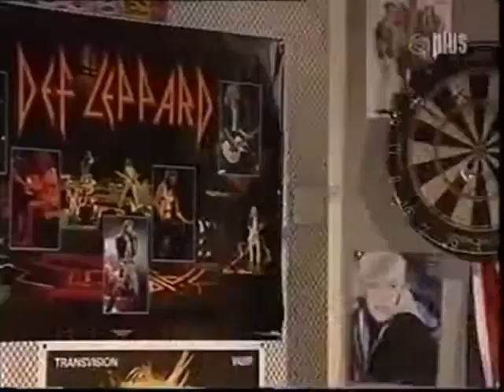Coronation Street - Jim McDonald And His Family 1990